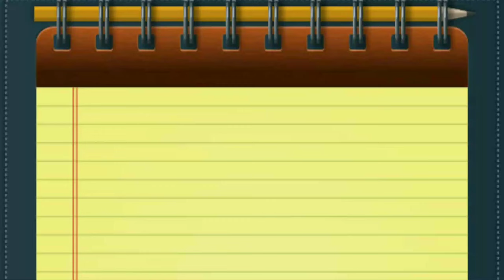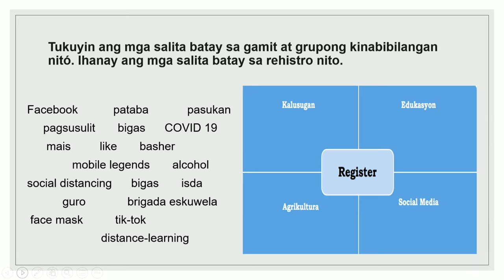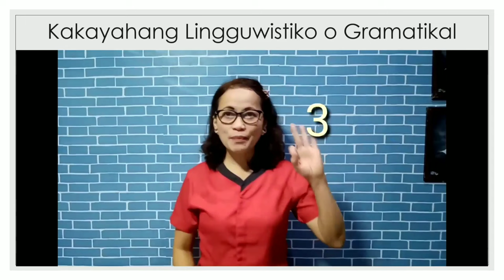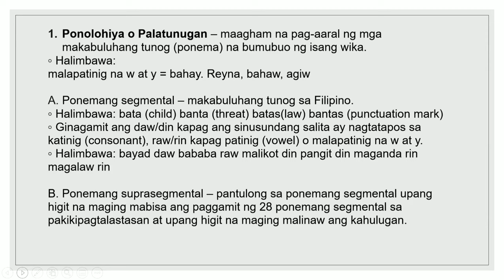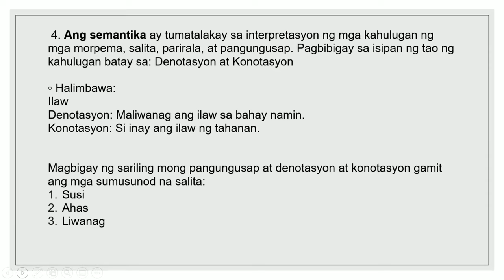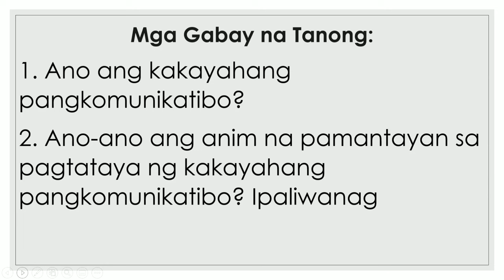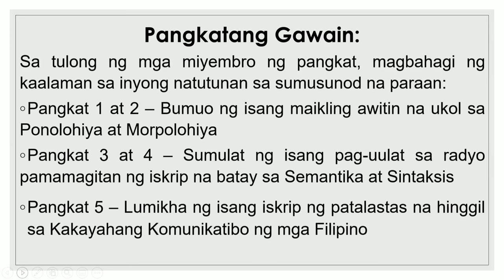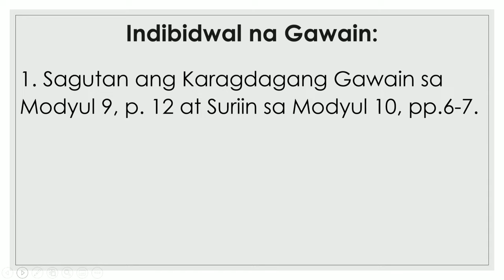Kakayahang Lingguwistiko at Kakayahang Pangkomunikatibo ng mga Filipino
Asignatura: Komunikasyon at Pananaliksik sa Wika at Kulturang Pilipino - Ikalimang Linggo - Ikalawang Kwarter